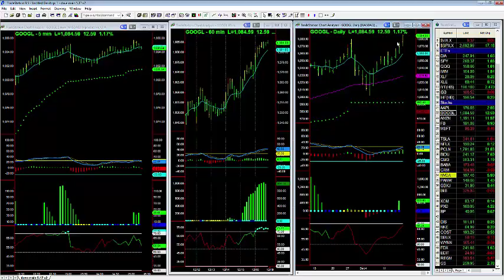2 Bullish Trades for the Holidays